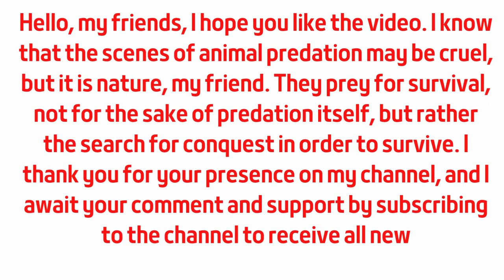Eagles captures a Goat-Amazing Raptors and Eagle Attacks- Eagles vs fox-Eagles The Kings of the Sky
-Eagles captures a Goat- Amazing Raptors and Eagle Attacks- Eagles vs fox-Eagles The Kings of the Sky--Animal fight
The eagle is considered the largest bird of prey in the wild. It is the king of birds in the sky. It has strong claws that help it hunt. The eagle's claws are strong. The eagle's attack on animals depends on the strength of its claws and the strength of its eyesight. And the snake attacks, and sometimes humans attack the eagle, one of the dangerous birds of prey
This channel specializes in the world of animals and wild animals, where it displays the nature of life in the forests, animal attacks and fighting for survival. It is the law of the jungle. There is survival for the strongest. Predation scenes may be painful, but they prey for survival, not for predation.
You will find many animal attacks, such as the lion attack, the crocodile attack, the tiger attack, the cheetah attack, the snake attack, the eagle attack, the hawk attack, the hyena attack, and other animals that attack. The law of the jungle and with that harsh life you will sometimes find funny situations for animals such as monkeys, foxes and other animals.